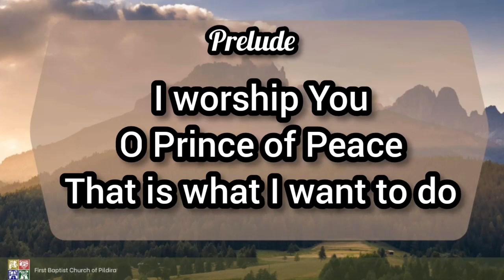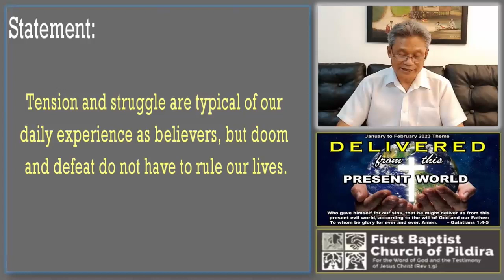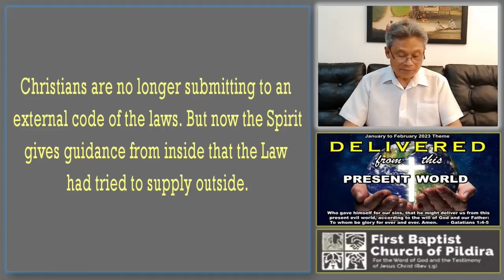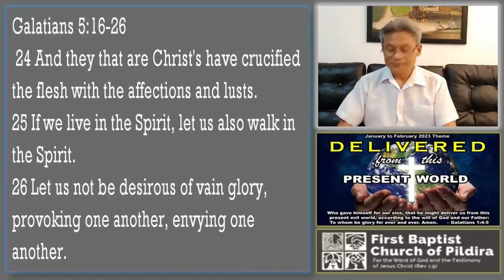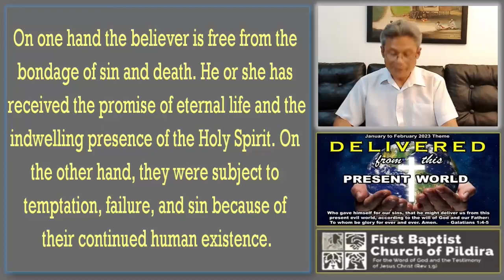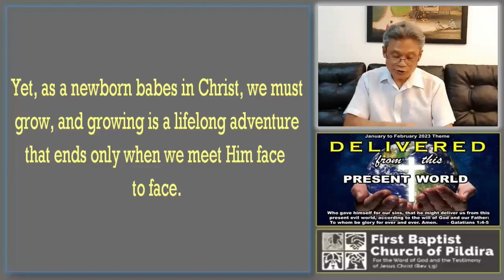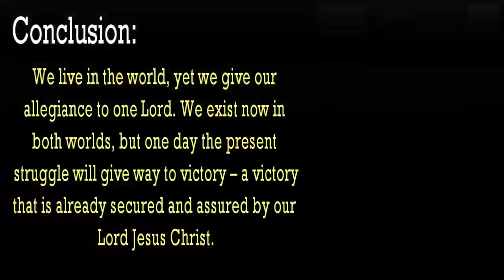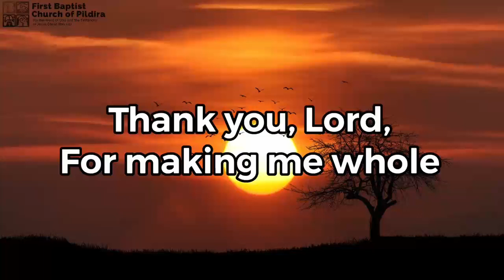Prayer Meeting February 16, 2023